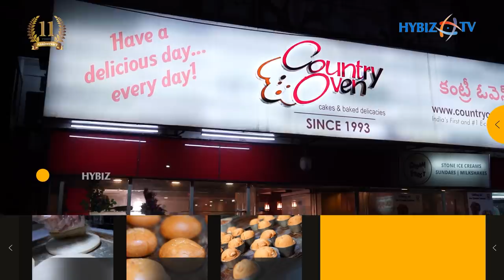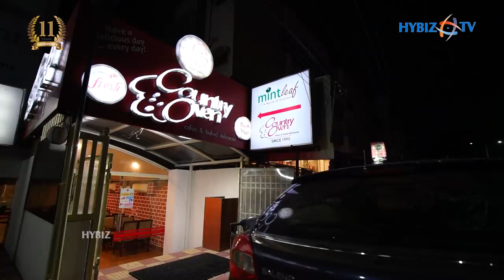Country Oven A True Indian Confectionary Conglomerate | Hybiz Tv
For us at Country Oven, the best of ingredients go into making the finest of our products. The dough, for example, needs to have the right texture. The cream, of course, matters. The chocolate sauce, well, it has to be yummy. All these have been a part of our rich tradition.

Our journey began in May 1993 and 27 years later, the trust and taste are still the same. Since inception, Country Oven has introduced an extensive range of tasty, wholesome, and freshly baked delicacies that still evoke the same nostalgia.

As an artist, our baker uses his knowledge of baking to create unique products. Our Bakers use flavor, texture, and visual appeal to produce an edible art piece. At Country oven, we get it right in all proportions.

We help you celebrate the great moments of life. The warm, nourishing rolls and sweetbreads add that extra motivation to your daily routines.

The country oven was envisioned by Dr. Sudhakar Rao Polsani, to provide customers with a lip-smacking range of baked goodies. Over the years we have added new aspects to that basic concept – fast food that’s nutritious and wholesome, and multi-cuisine delicacies that enhance the palate. Today, Country Oven has emerged as an eclectic eatery that caters to all taste buds.

Baking always feels a little bit indulgent, because we put lots of love into what we make for you.  Pulling the pans out of the oven and finding the dough transformed into something magically golden and perfect. At Country Oven, the deliciousness just happens. It’s science, but it’s also sort of...magic

Baking is celebratory because so many celebrations are associated with cakes for birthdays as much as pizzas are for sharing, among family and friends.

HyBiz Tv is India’s most-watched Digital Business Channel with over One Million regular viewers. Corporate videos, promotional videos, interviews, ad- films, events coverage, current relevant news, meaningful discussions on contemporary subjects have given the audience relevant content that has helped in the rapid growth of the viewership. Clients from both the Telugu states and across the country have reaped rich dividends by engaging HyBiz Tv and now this has spread all over the country..